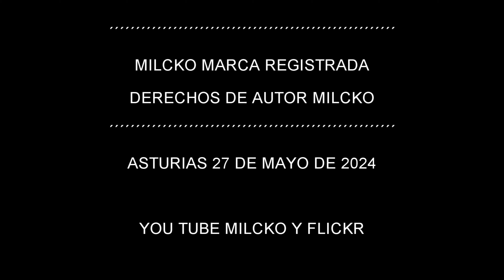EL CORNON SOMIEDO ASTURIAS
EL CORNON ES EL TECHO DE SOMIEDO ASTURIAS LA RUTA CLASICA ES DESDE EL PUERTO SOMIEDO Y SALE UM TOTAL DE 16 KM IDA Y VUELTA . SE PARTE DE UNA ALTURA DE  1480 METROS Y SE ALCANZAN LOS 2200 METROS CON UNTOTAL DE 870 METROS DE DESNIVEL